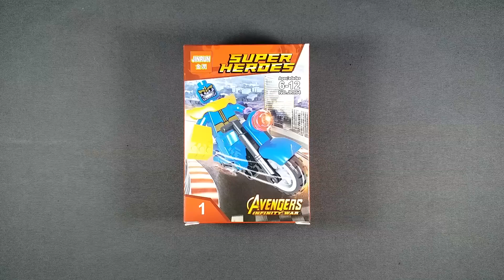LEGO Marvel Avengers Infinity War Motorcycles Minifigures (knock-off) JINRUN JR964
In this episode let's take a look at these (knock-off) LEGO Marvel Avengers Infinity War Motorcycles Minifigures
Brand: JINRUN
Set №: JR964